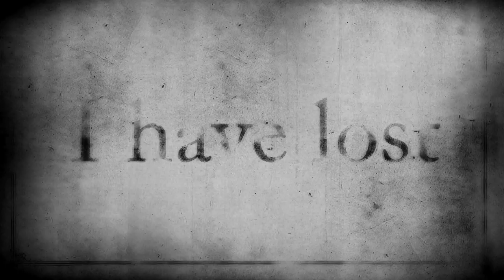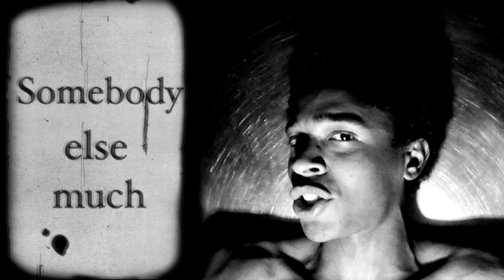STEPHAN RIZON - Who Do You Meet At Night ?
Le premier clip de Stéphan Rizon :
"Who do you meet at night ?"
Tourné a Lyon, Aout 2010

Stéphan Rizon : Chant / Compositeur
Laurent Delort : Guitare / Compositeur
Yannick Urbani : Batterie
Yvon Chery : Basse
Sam Garcia : Claviers
Christian Pillemy : Prise de son
Loic Celestin : Mixage

Réalisation : Bad Kidow Company

Co Réalisation : Yoghan Cazenave
Graphic design : Aurélien Ronceray Peslin
Sound Design : Yoghan Cazenave

Lyrics :

Hey, i can't bear it for sure, bout to blast you know

I've lost somebody to love
Somebody real that type of love
So now i have lost my thrill
I'm sick even worse than ill

Who do you meet at night now i'm gone
I can't bear it you know i'm bout to blast for sure
And if i die it'll be for ya

Solo

Why did i meet you why did you leave me
For somebody else much better than me
What about me now that i cannot be with you
For the rest of eternity
And if i die rooh it'll be for you

Ease my pain baby don't throw me out this way
Ease my pain don't throw me this way NOOO